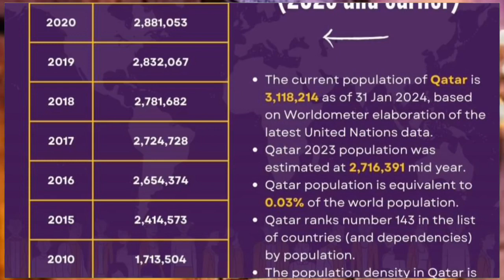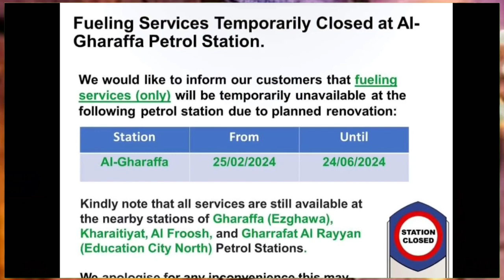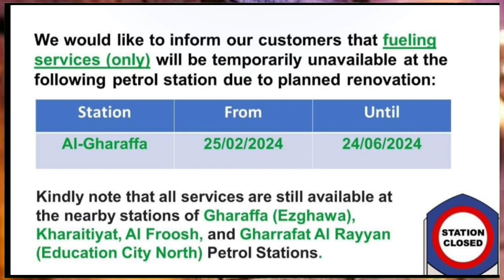💯कतर मै पहली बार 27 Februry से 5 March होने वाला है ¦¦ Qatar News Updates Hindi ¦¦ Qatar News